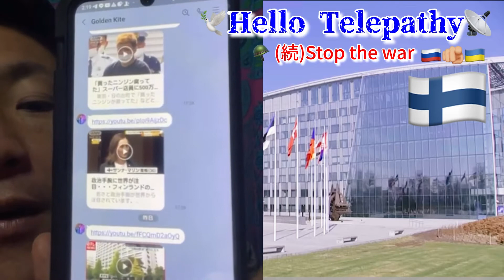【停戦の続編】💪🏽パワーが働いたか⁉️裏天皇小山恵吾の意向📡テレパシー来てた…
小山恵吾裏天皇Powerが働いたか？

🐲正統版佐々木秀夫

ミュージシャン: EnjoyMusic